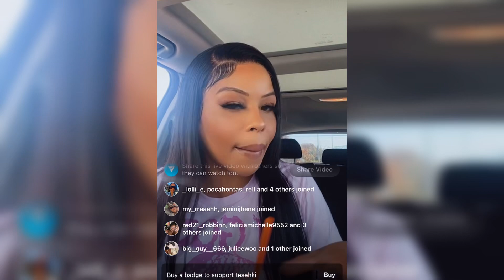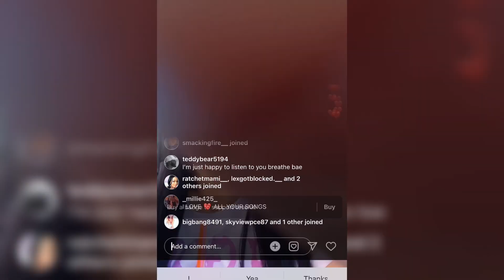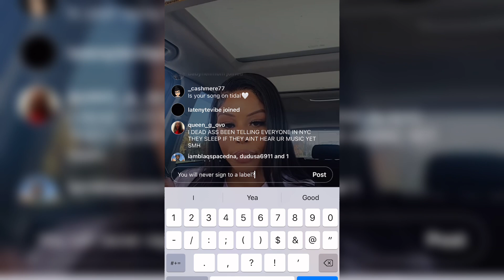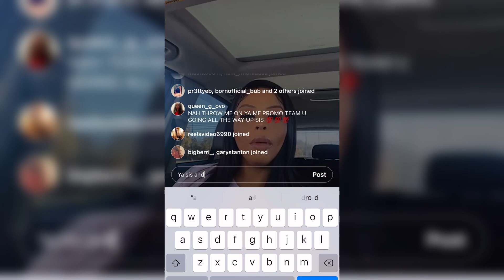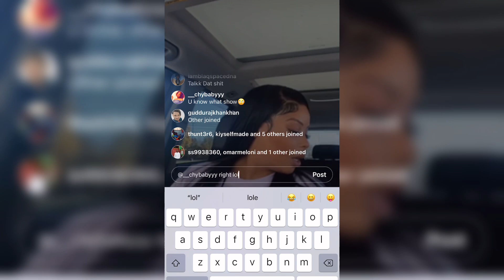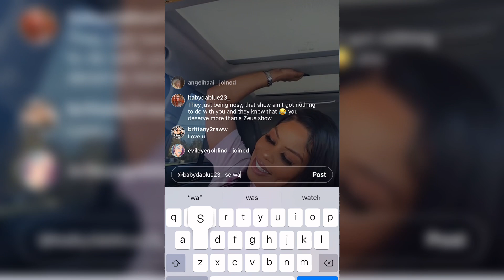Tesehki chriseanrock sis goes live acts clueless about the show🙄promotes her music and 🧢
chriseanrock blueface tesehki livestream opinions youtuberecommendations thoughts celebritydrama messy discussion drama mainly my opinion and thoughts on this live ! I pointed out something and wanted to discuss